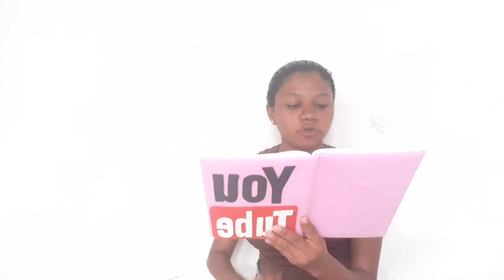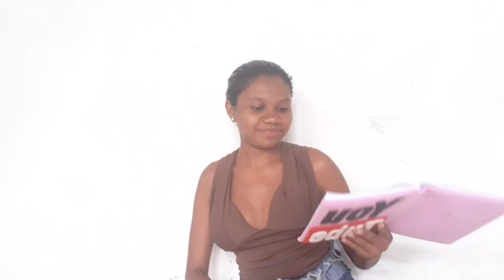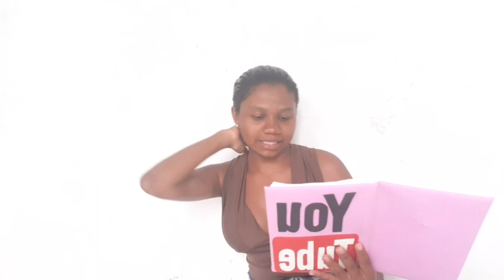-TESTEI SE MEUS INSCRITOS ME CONHECEM A BASE DE ENQUETES《Hy pamela》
Oláaaaa Amores. 😍 Tudo bom? Então no vídeo de hoje. Eu testei se realmente meus inscritos me conhecem a base de enquetes 💖

 Bom gente espero muitoooo que você tenham gostado do vídeo.

Até o próximo vídeo. BJÃOOOO😘

Insta do meu namorado: Jorge Henrique